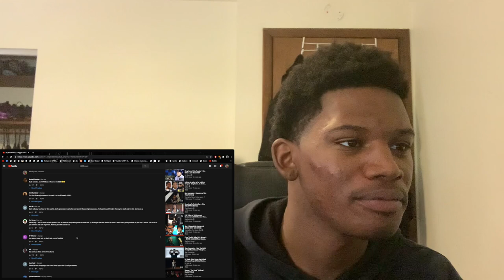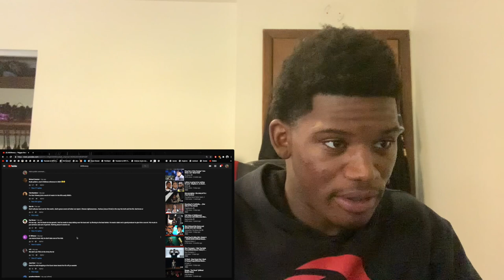NOW THIS IS DRILL RAP! 😭 600 Breezy Dead Ni***s (REACTION)